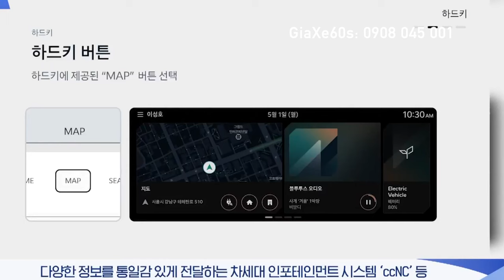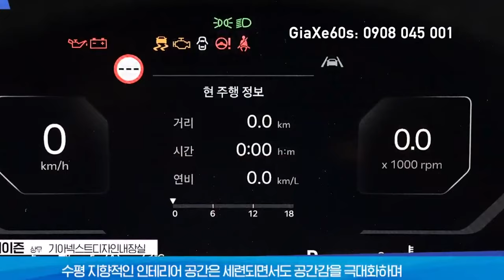Xe Kia K5 Bản Facelift Đời 2024 Đối Thủ Toyota Altis Có Gì Mới?, Khi Nào Về Việt Nam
Không chỉ giới thiệu về thiết kế, chúng tôi còn đánh giá các cải tiến về hiệu suất lái và sự tiện ích trong The New K5. Hãy cùng xem chi tiết và tận hưởng hành trình với The New K5!
The New K5 sẽ có các phiên bản 2.0 xăng, 1.6 turbo xăng, và 2.0 LPi, với mô hình hybrid dự kiến sẽ ra mắt sau khi hoàn tất quá trình chứng nhận. Kia cũng dự định công bố giá bán sau khi áp dụng các ưu đãi về thuế ô tô thân thiện với môi trường.